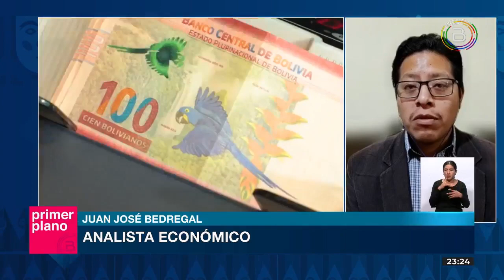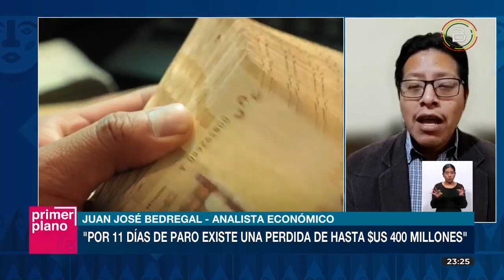Analista explica que por 11 días de paro existe una pérdida de hasta $us 440 millones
“El departamento de SantaCruz pierde aproximadamente $us 40 millones por cada día de paro cívico, esto además tiene sus multiplicadores al interior de la economía boliviana, con lo cual se está estimando que este efecto podría llegar alrededor de los $us 80 millones”, explicó el analista económico, Juan José Bedregal